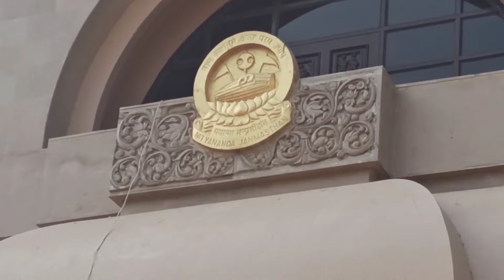বীরচন্দ্রপুর ইসকন || শ্রী শ্রী একচক্র চন্দ্রদয় মন্দির || BIRCHANDRAPUR || EKCHARA DHAM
বীরচন্দ্রপুর ইস্কন শ্রী শ্রী একচক্র চন্দ্রদয় মন্দির।
নিত্যানন্দ মহাপ্রভু মন্দির  (জন্মস্থান)।
মহাপ্রসাদ।

Disclmer